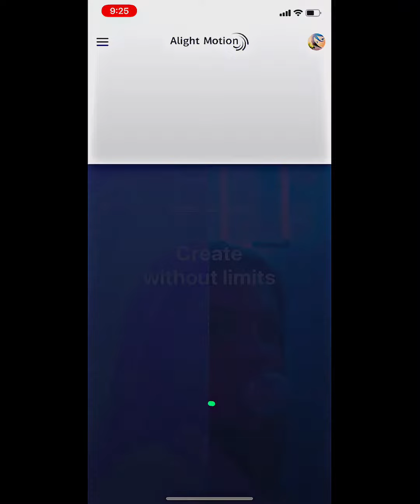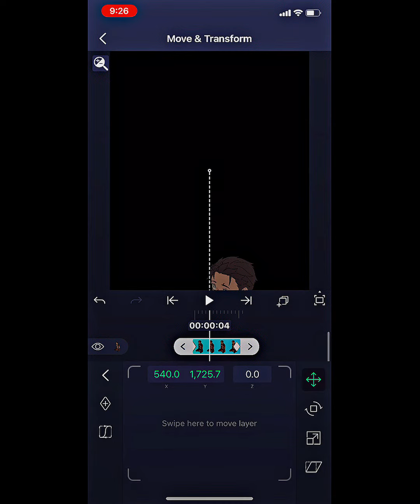Alight Motion “Drag Up” Tutorial